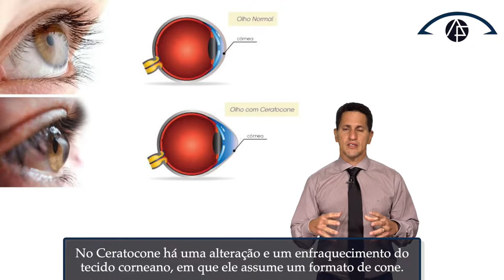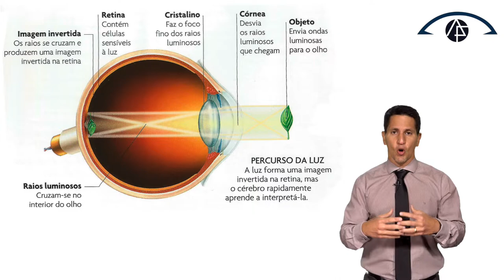CERATOCONE: O MOTIVO PARA VOCÊ NÃO COÇAR MAIS OS OLHOS | Dr. Arthur Farache